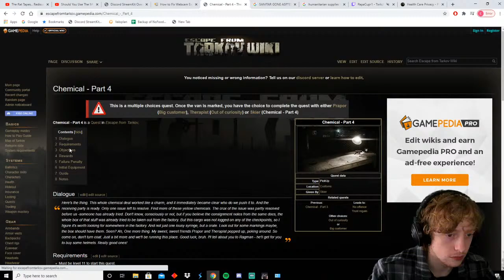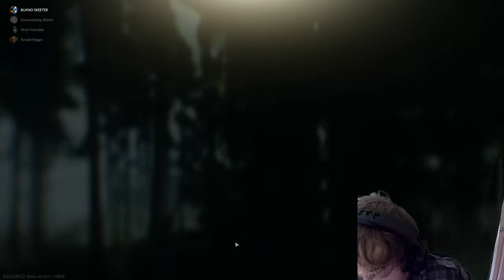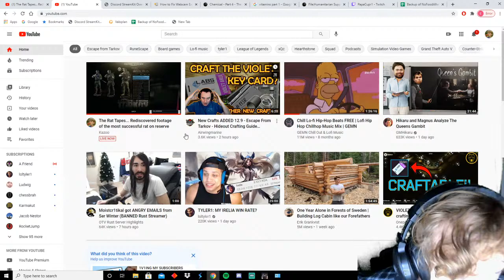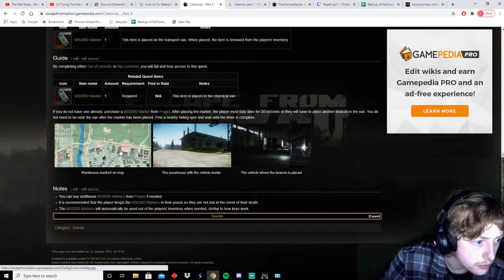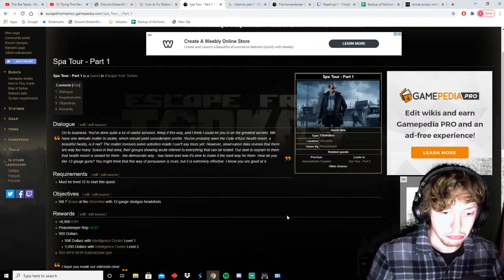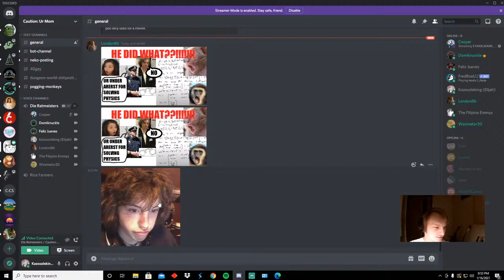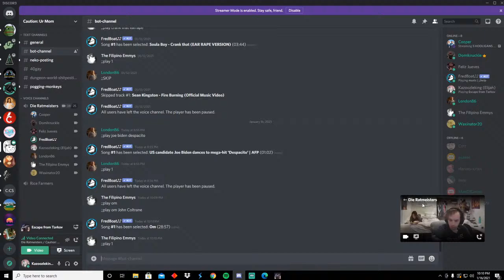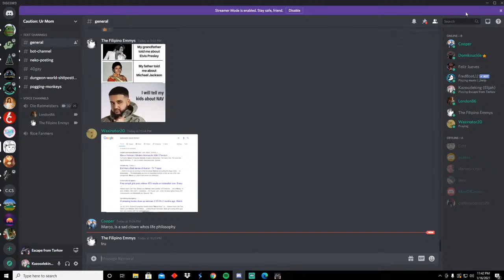The Rat Tapes... Rediscovered footage of the most successful rat on reserve